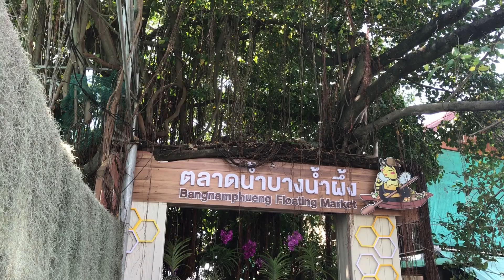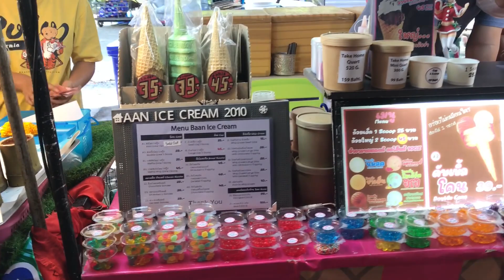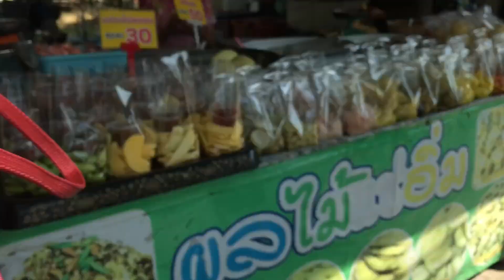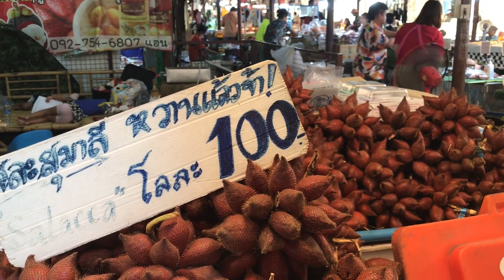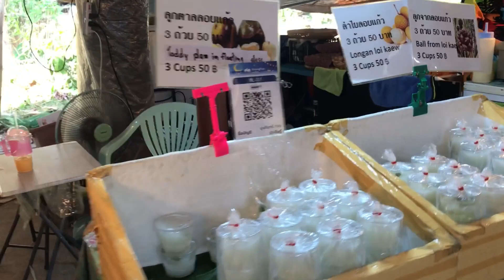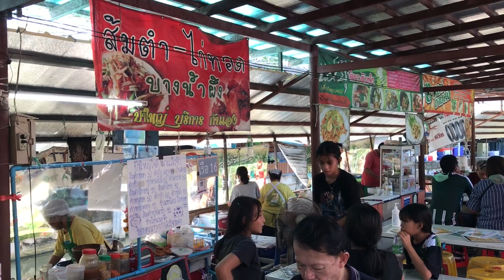Bangnamphueng Floating Market (Bangkok, Thailand) Series 5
Bangnamphueng Floating Market (Bangkok, Thailand) is huge which about hundred booths and more than thousand of people visit there. The market only open during the weekend and it contents various categories.